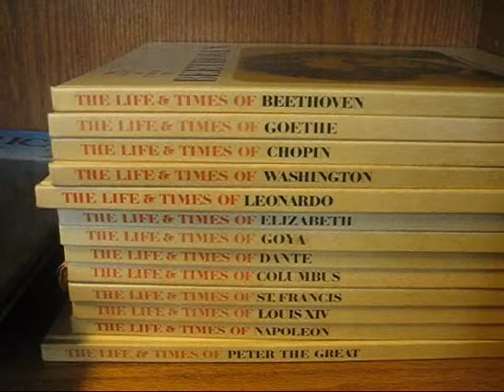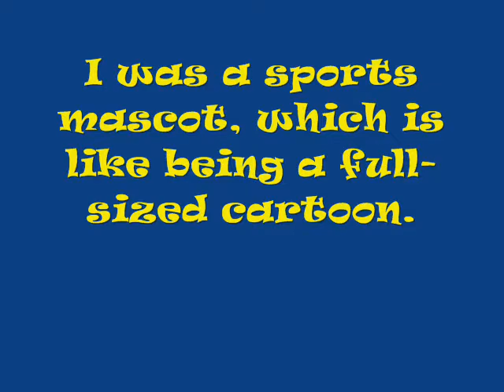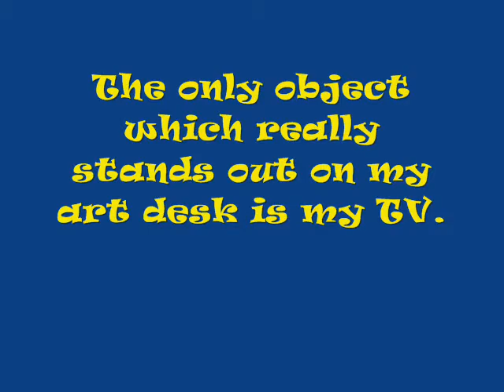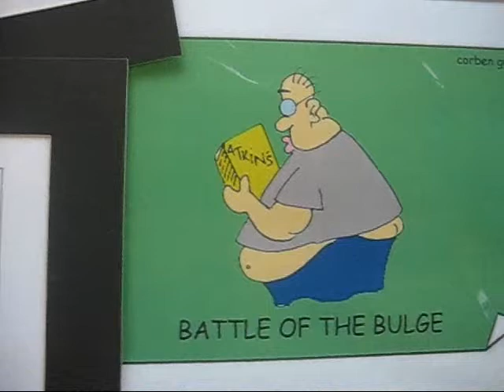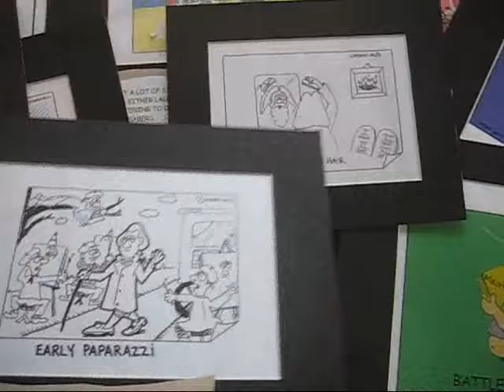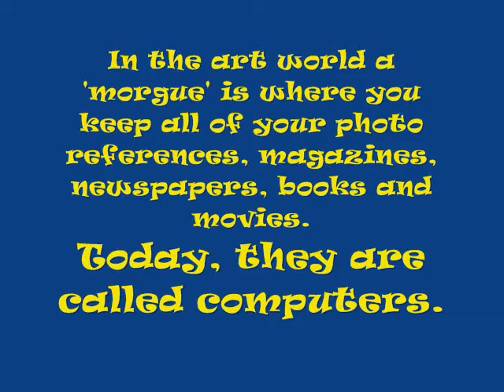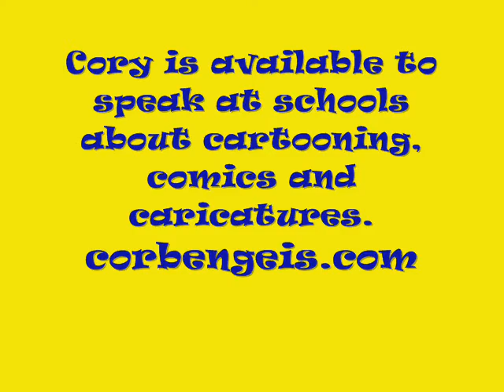Toon Talk ( Behind the Bluffs )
Corby Geis, creator of HISTORY BLUFFS comic strip, takes a walking/talking tour through his art studio and his warped mind in 'Behind the Bluffs'. Cory is available to speak at schools about cartooning, and he also conducts his Art Funshops program at area libraries. Cory attended the Art Institute of Pittsburgh and worked his internship in the Design Center on the set of Mr. Rogers' Neighborhood.